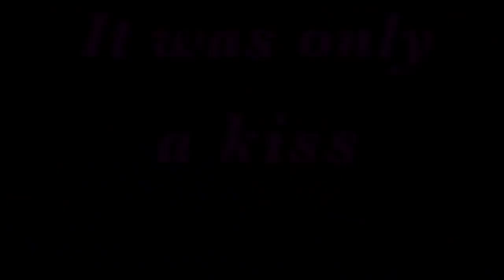｢ GCMV 」 Gacha Movie #304